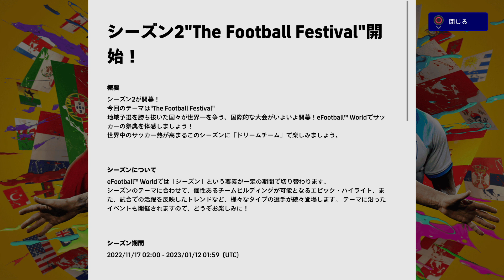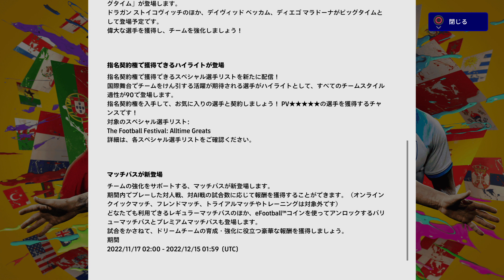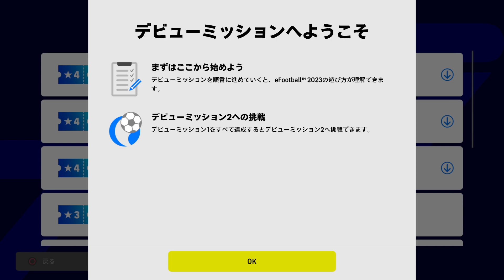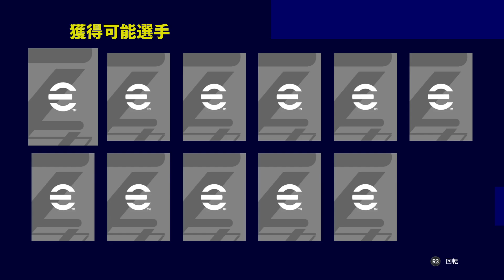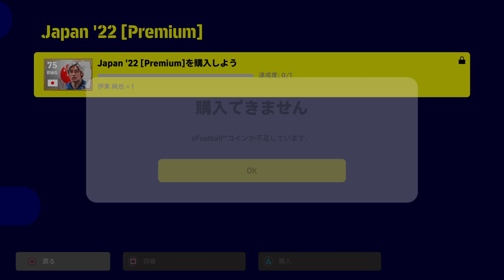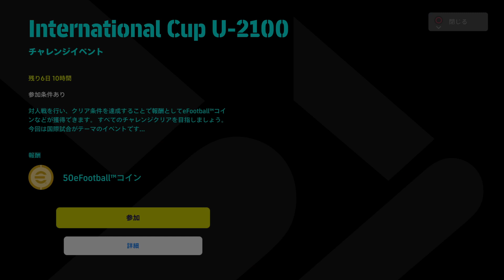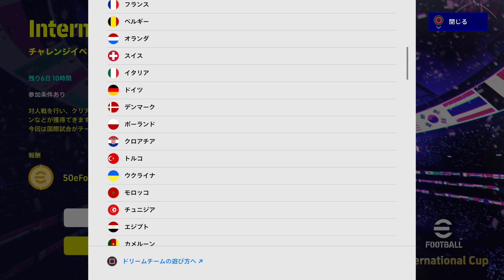eFootball 2023 イーフト 大型アップデート！ガチャ祭り！日本代表登場！雑談しながら新要素見ていきます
eFootball 2023　イーフト 大型アップデート！ガチャ祭り！雑談しながら新要素見ていきます